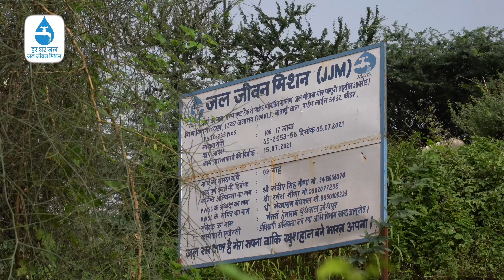JJM Sirohi film 2 MPEG 4